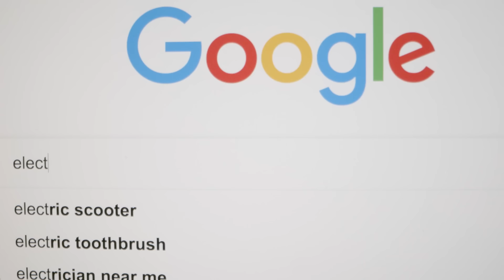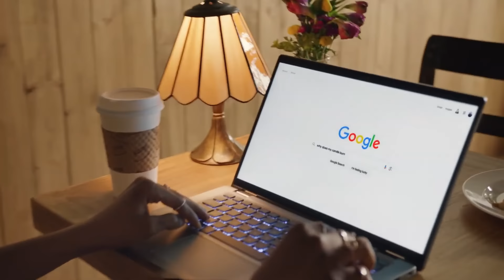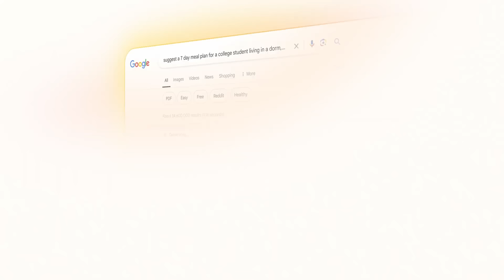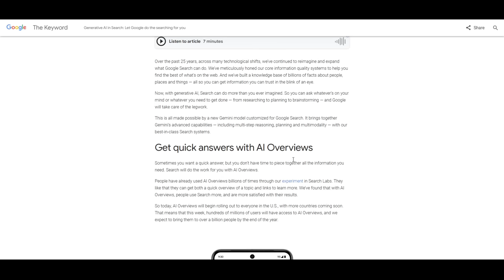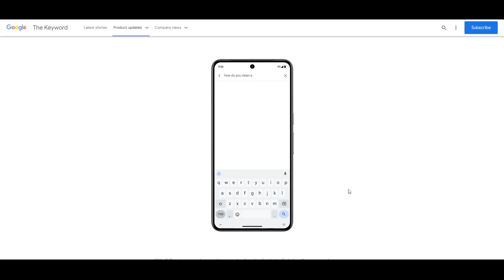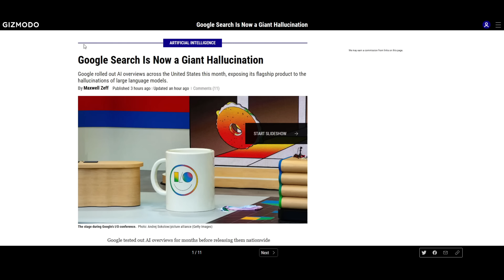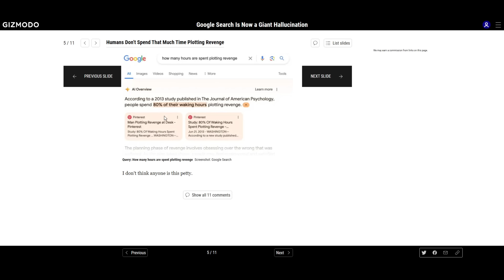The Death of The Internet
With Google rolling out new AI "overview" features from Gemini (that tell people to eat rocks, put glue in their food, and refer to some of the worlds deadliest mushrooms as the wrong "yummy" type...) The question has to be asked "is the internet dying"

When over 80% of search traffic funnels through one particular site (a site that used to be a beacon of information availability)... is a choice by that websites owner to compress everything down to the worst version of itself through machine learning the inflection point for the death of the Internet we once had.